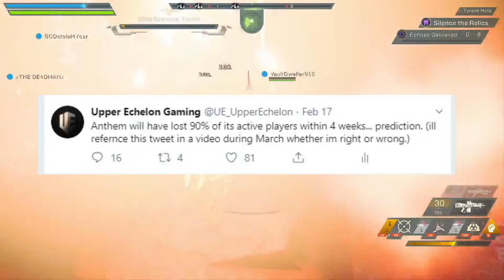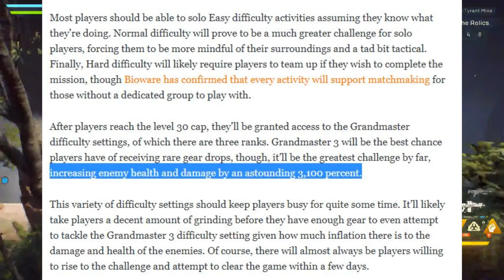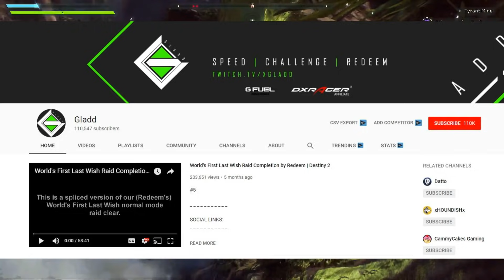Anthem - Total Sales Failure - Now Banning Players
Anthem is not going gently into that good night... nay... it is raging.. RAGING against the dying of the light. Bioware is pulling a Bethesda... Anthem is pulling a Fallout 76. and the whole thing is just a mess.

I do not understand how this game can be defended. It's ok to enjoy it.. it's not ok to defend what Anthem is as it solidifies itself as yet another broken release that underdelivers... over advertise... and clearly did not take the time to properly prepare, test, or polish.